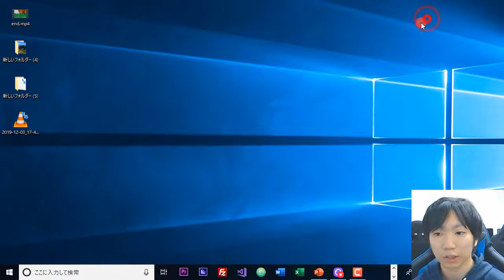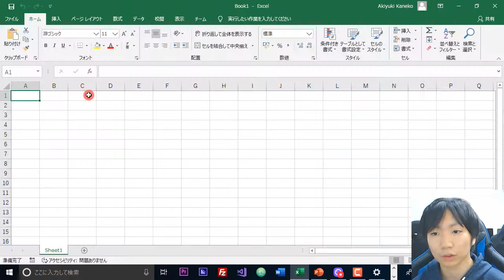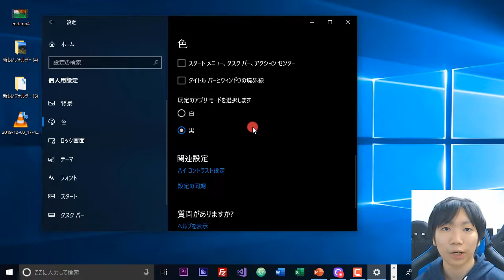Windows10 ダークモードを設定する方法